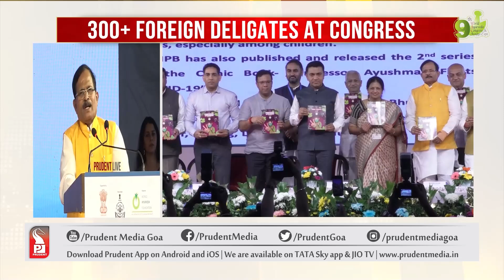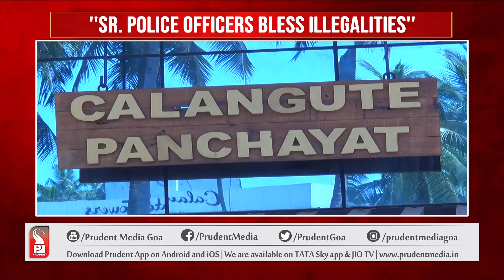GOOD MORNING GOA AT 7 AM | Prudent Media Goa